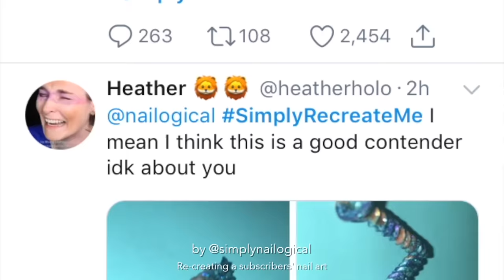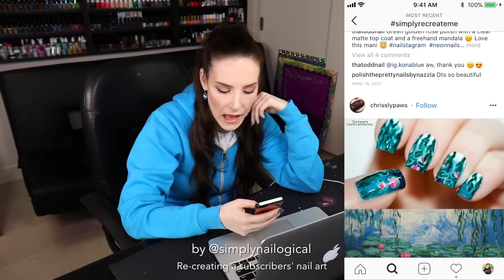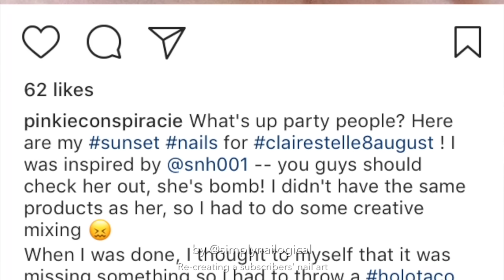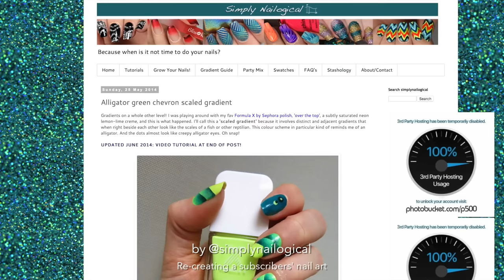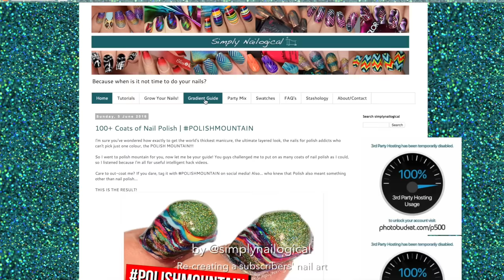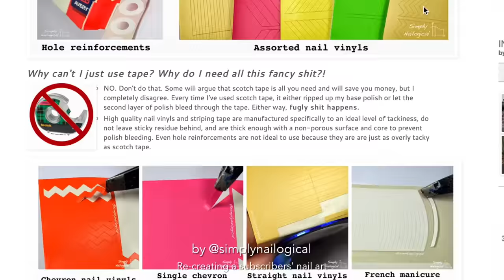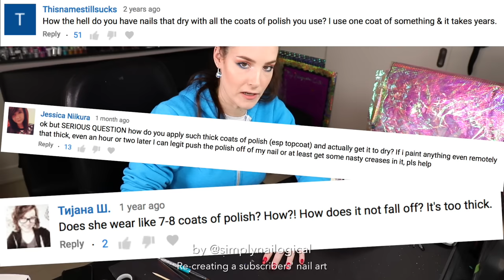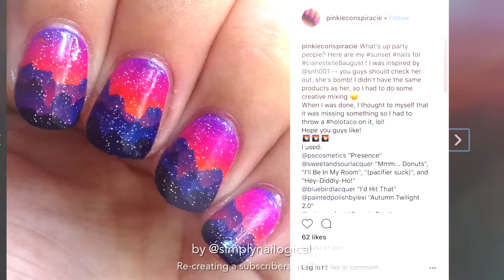RECREATING MY SUBSCRIBERS' NAIL ART *gives channel away*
♡TIPS & TRICKS:♡